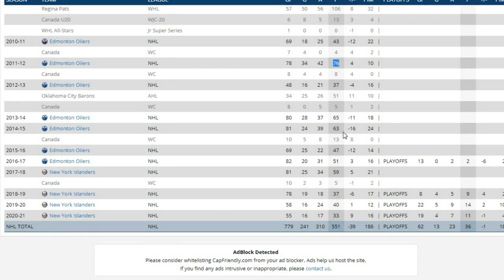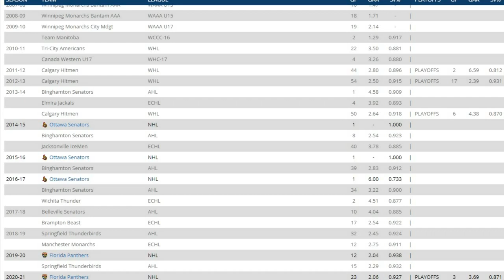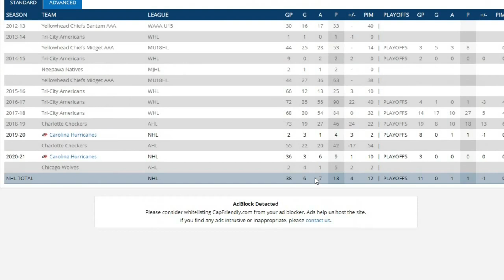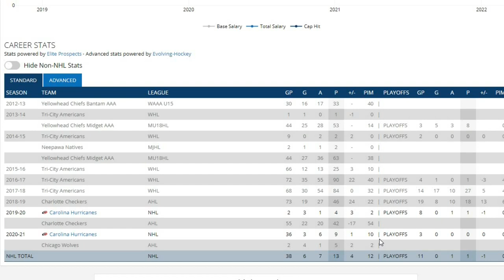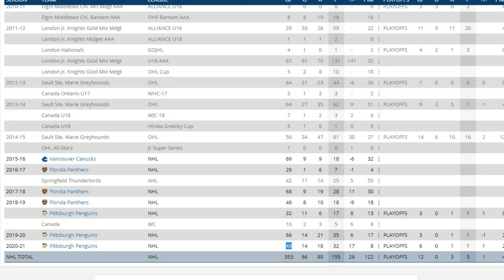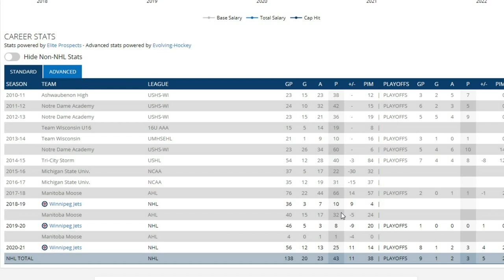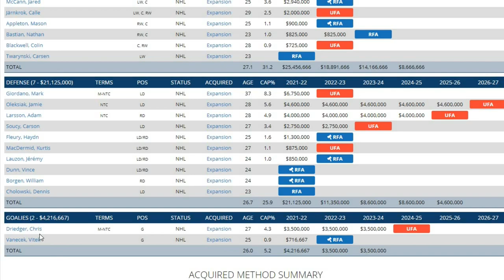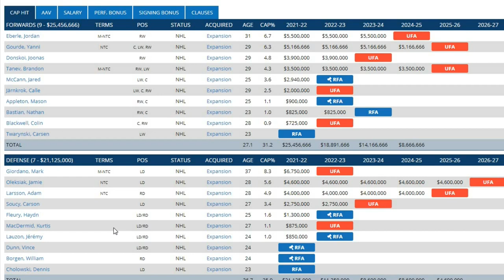Top Seattle Kraken Players To Invest In 2021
We're taking an early look at the Seattle Kraken's roster to try to identify which player could breakout with new opportunities with an expansion team. Time to buy low on some of these guys for a low-risk, potential high-reward situation. Who's going to be the next Jonathan Marchessault or William Karlsson?

* Rode VideoMic Me Directional Microphone for Smart Phones
* Viltrox L116T Key Light
* Mpow Phone Tripod Mount
* Wifi Smart Light Bulb